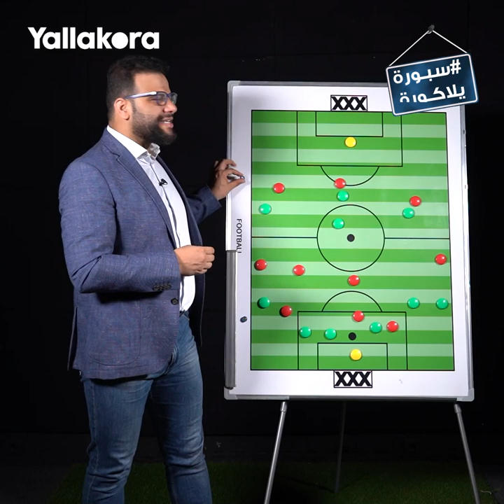سبورة_يلاكورة.. ٣-٤-٣ تنقذ الأهلي أمام المقاصة وسواريش مطالب بهذه الأمور.. تحليل كريم سعيد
سبورة_يلاكورة.. الأهلي يواصل الاستفادة من ٣-٤-٣ أمام المقاصة.. وسواريش مطالب بتعديل هذه الأمور.. تحليل كريم سعيد